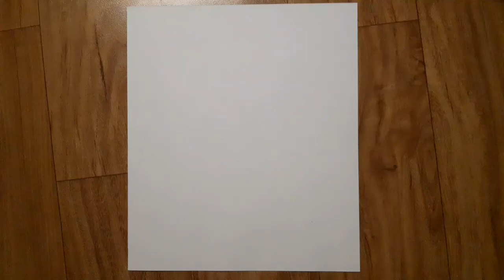Happy Diwali drawing | Pencil sketch for beginners | Splendid Art | Art video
Pencil : DOMS (Zoom Ultimate Dark)

Paper : Ivory Smooth White

Eraser :DOMS

Splendid art is a free drawing and colouring tutorial channel, a channel where you can learn to draw and colour like a pro, but in an entertaining and fun way Anyway have fun with art and remember : There is an artist in YOU.

SOCIAL

Query solved :

diwali drawing, diwali 2020 pictures, sketching, how to draw, drawing, pencil sketch, diwali art,happy diwali drawing,